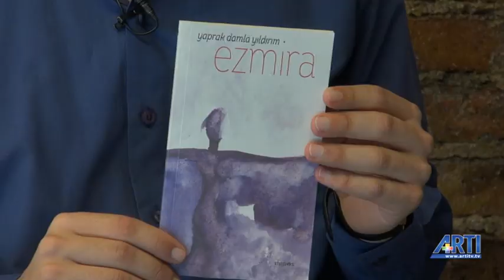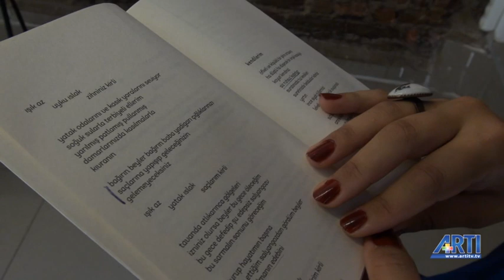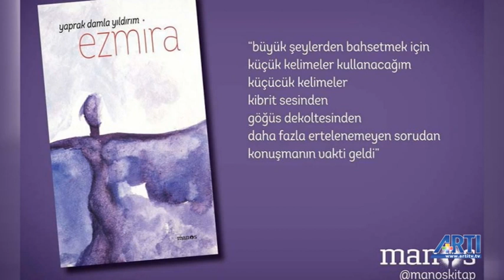EDEBİYATTAN SAYFALAR 3. BÖLÜM / ARTI TV - Cenk Kolçak - Yaprak Damla Yıldırım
Edebiyattan Sayfalar köşesinin bugünkü konuğu Yaprak Damla Yıldırım.
2017 yılında Manos'tan çıkan şiir kitabı Ezmira ve yazınsal alanda kadın olmak üzerine konuştuk.

İsmail Beşikçi Vakfı'na katkılarından dolayı teşekkür ederiz.

Editör: Cenk Kolçak
Kamera: M. Zeki Kaya